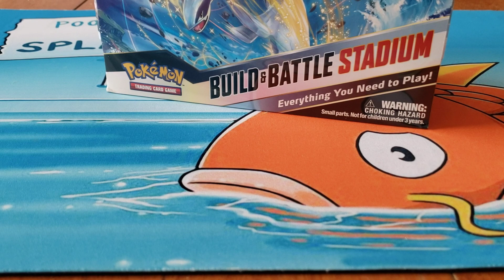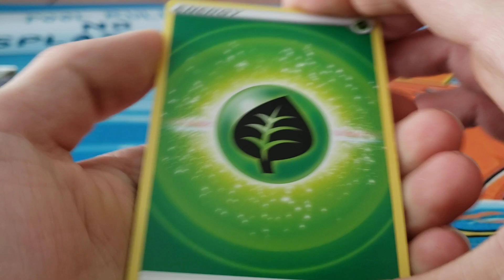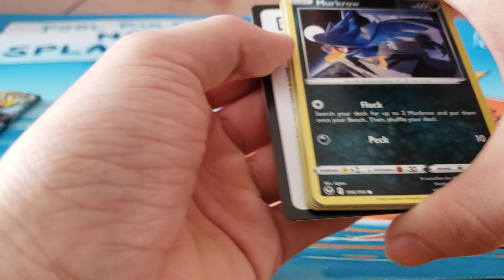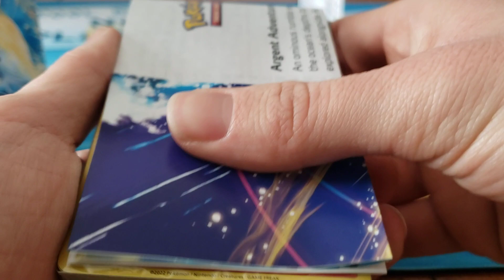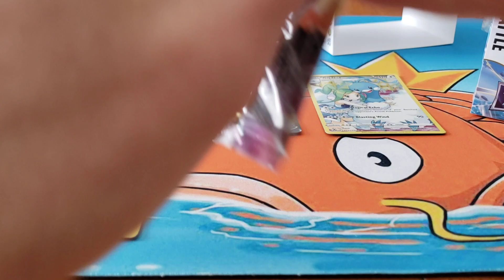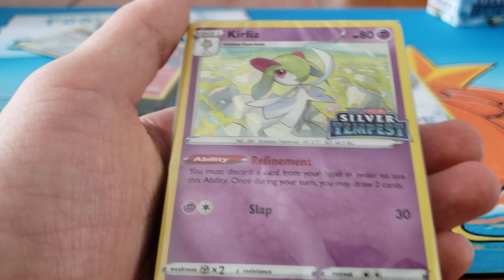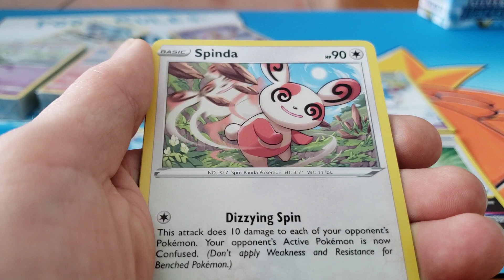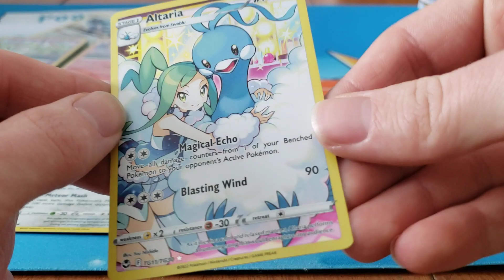Ouverture pokemon silver tempest le build and battle stadium!!!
ouverture pokemon de silver tempest avec la build and battle stadium avec des hits sympa